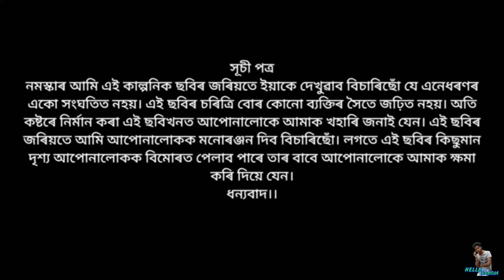জালামুখী // JALAMUKHI PART-357 // JALAMUKHI // COMEDY VIDEO // ASSAMESE SHORT FLIM // HELLO RAMDIA